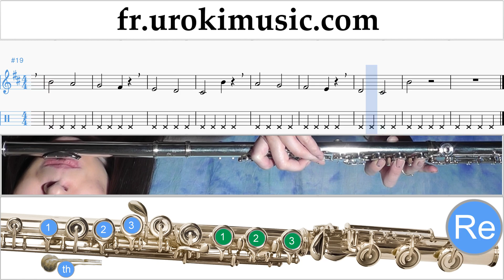Cours de Flute Shawn Mendes - There's Nothing Holdin' Me Back Tuto Partitions Partie#1 um-i829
Cours de Flute Shawn Mendes - There's Nothing Holdin' Me Back Tuto Partitions Partie # 1 um-i829 Partie # 1 contient des exercices. Ces exercices vous préparer pour la partie # 2. S'il vous plaît écrivez dans les commentaires, comment rendre les leçons plus utiles pour vous?